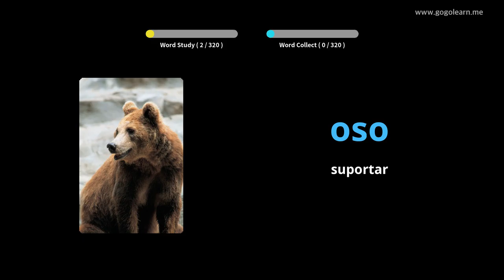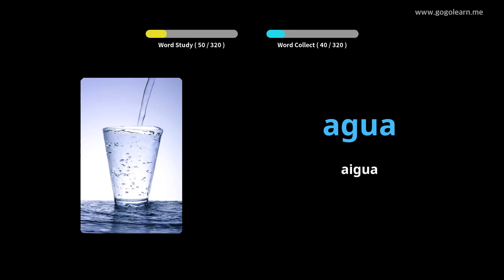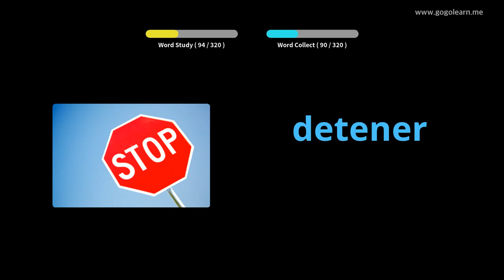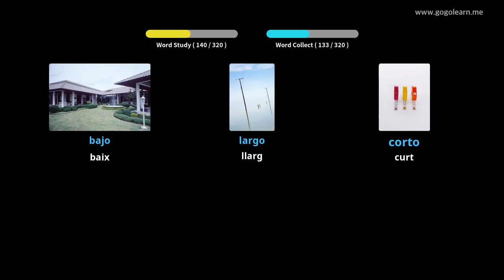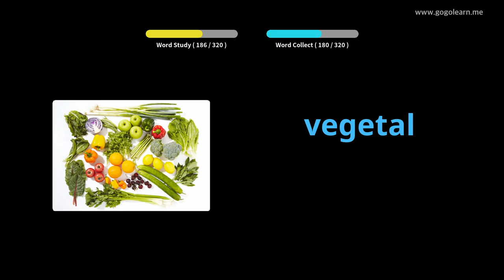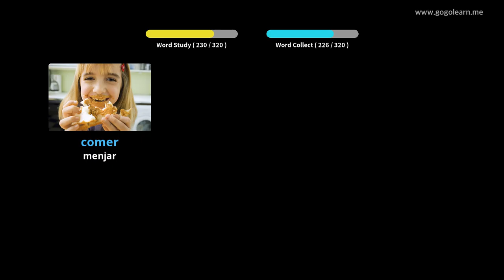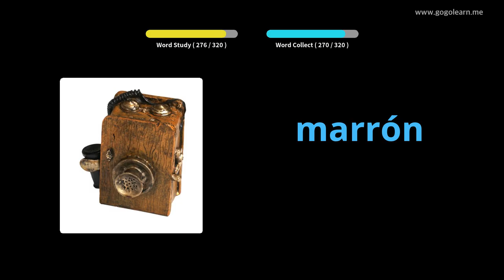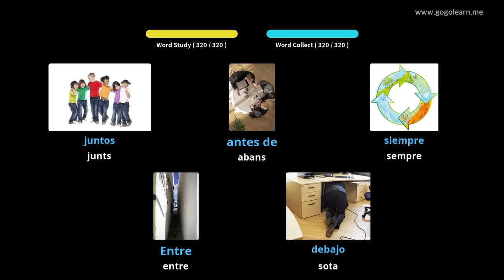Aprèn Amb Imatges Castellà | Vocabulari Castellà Escoltar mentre conduïu | Golearn